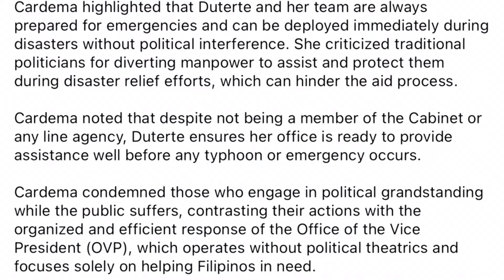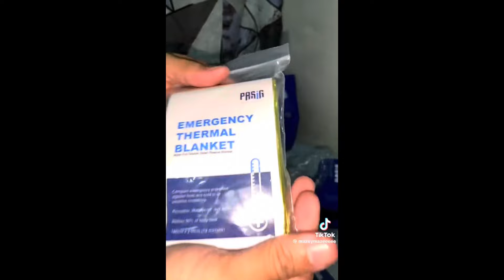KAYA PALA NAGPUNTA SA GERMANY SI MADAM SARA DUTERTE KASI __